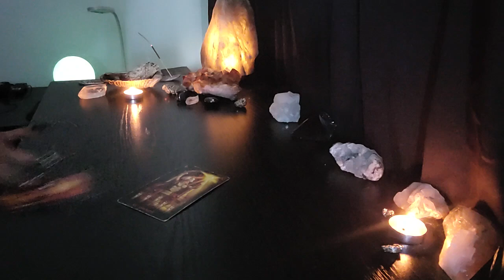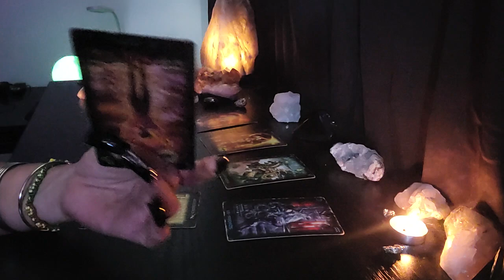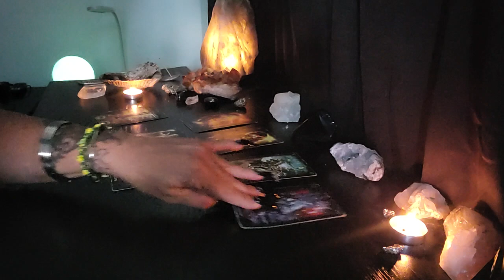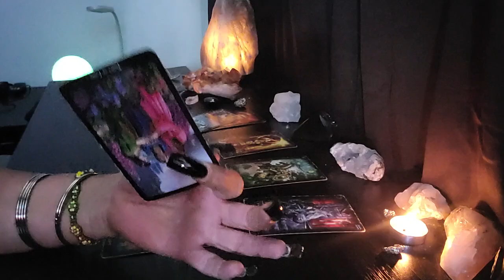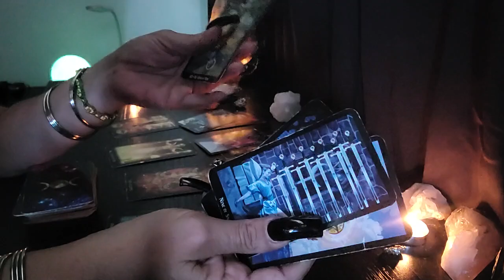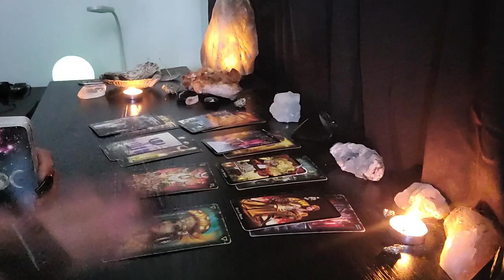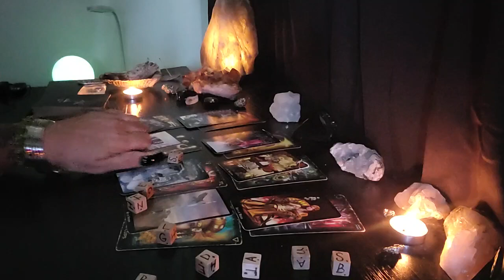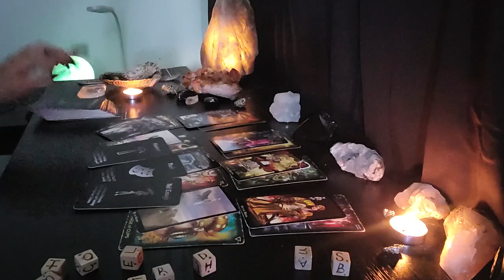Virgo ♍️ They Need Their Mouth Sewed Up 🤐 Getting Paid To Snitch!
Welcome to Mystic Crossings Family💫
I want to thank every single one of you, for the support you have given myself and trusting my ancestors, guides, my whole spiritual team as well trusting in your spirits.
Thank you for helping me keep growing this channel, I appreciate you from the bottom of my heart ❤️